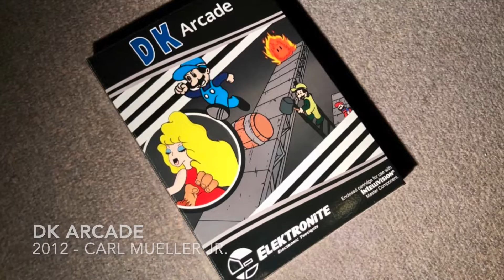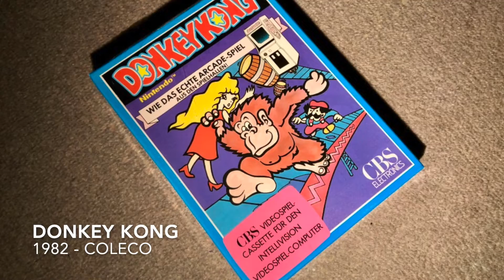DK Arcade - The Homebrew Classic for the Intellivision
All four levels of DK Arcade, captured from real hardware.